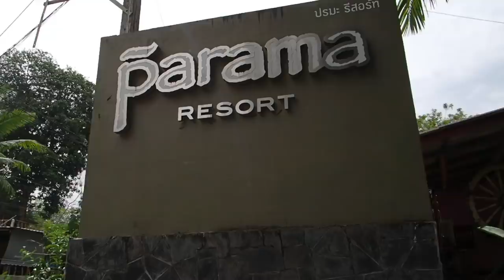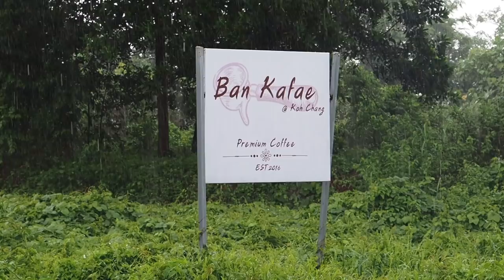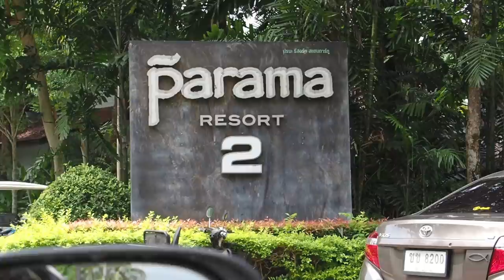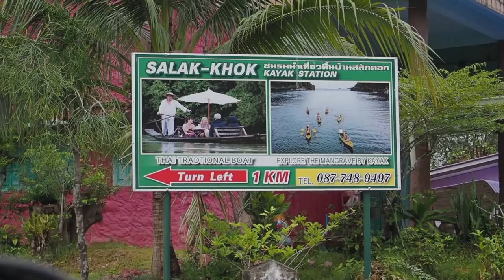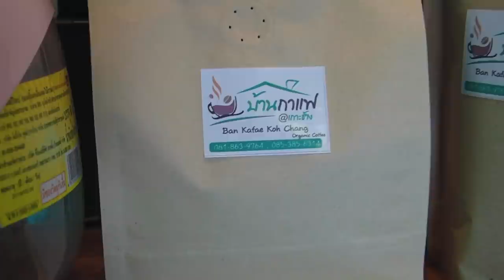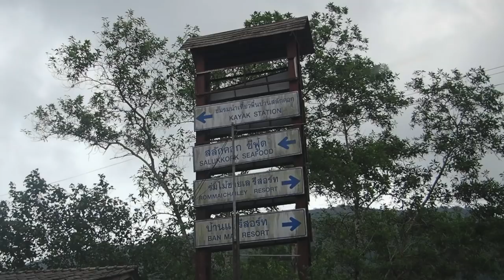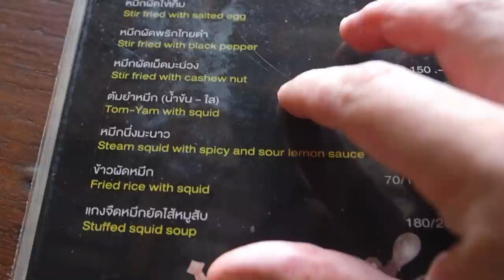Off The Beaten Path on KOH CHANG EAST COAST 🇹🇭 🏝️ THAI SEAFOOD Coffee Farm and Family Fun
I decided to put together two videos from Koh Chang that my newer viewers might not have seen. If you've already seen the videos, feel free to skip this one!

Day 1:

Ko Phrao Nok เกาะพร้าวนอก

Today we are taking you on a free boat trip on the less travelled, less touristy, beautiful east side of Koh Chang in Eastern Thailand.

We were told the island we visited is called Ko Sai Kaew with translates to White Sand Island but on Google Maps it comes up as Ko Phrao Nok เกาะพร้าวนอก. Whatever its name is, this paradise island it's well worth the trip over from The Parama Hotel. The boat was free for us as we were staying at the hotel, making it a must do boat trip if you are staying on the east coast of Koh Chang.

Koh Chang is an amazing island, whichever side you go to. The west side of the island is the most popular, tourist wise and it’s where you’ll find the western restaurants and the majority of Thai restaurants for that matter. Koh Chang's upmarket hotels and backpacker accommodation are also on the west coast. However, If you are looking for a more rustic island feel, you want to head to the east coast. We felt like we were on a completely different island, in fact, it felt more like nearby Koh Mak or Koh Kood!

There’s not much in the way of hotels on the east but we can definitely vouch for the Parama Resort. It’s a bit random but the views from the hotel are exceptional.

Day 2:

We visited Koh Chang’s only coffee farm at Ban Kafae and stopped at their coffee shop to try a cup of Koh Chang’s finest.

Next up, we headed to Salak Kok Seafood for some classic Thai seafood dishes in the Koh Chang mangroves.

Next up we took a mammoth drive through the forest to get to ‘Long Beach’, which in all honesty was a bit of a disappointment but hey, you can’t win them all!

We ended the day back at out hotel, Koh Chang Marina & Resort for dinner, sunset and some epic drone shots!

Koh Chang is a fantastic island, whichever side you go to. The west side is the most popular and it’s where you’ll find the western restaurants and the majority of Thai restaurants for that matter, the upmarket hotels and the backpacker accommodation. If you are looking for a more rustic island feel then the east coast is where you want to go. We felt like we were on a completely different island, in fact, it felt more like nearby Koh Mak or Koh Kood!

My name’s Gary Butler and I’ve been living in Bangkok for the past five plus years and travelling Thailand for over ten. I’m obsessed with Thai street food and it’s this obsession that led me to start this YouTube channel. I want to share my favourite hidden spots in Bangkok and the rest of Thailand so you can fall in love with authentic, local Thai food as much as I have!

If you love seeing off the beaten path, non-touristy, local life, and authentic local life in Bangkok and Thailand, this is the channel for you. If go-go bars on the Sukhumvit Road are more your thing (I’m not judging) then maybe not!